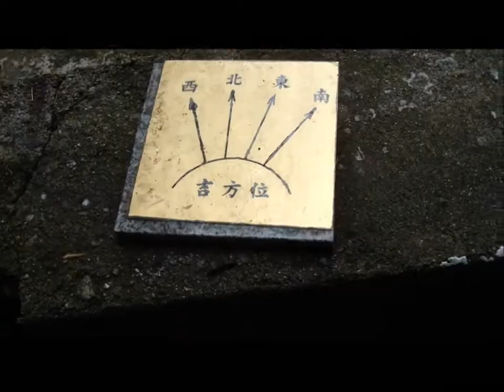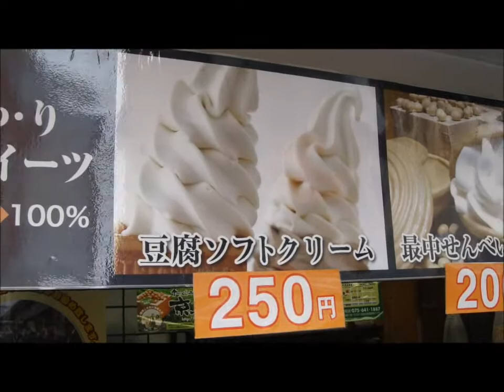Fushimi Inari Taisha + Nanzenji (Kyoto)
Went to Kyoto during the weekend to see some more sights! Fushimi Inari Taisha (伏見稲荷大社) is the place with probably thousands of red Torii. Walking the entire path will take around 2 hours, which I did not do xD. after that I went to Nanzenji (南禅寺) to see the aqueduct. I was quite eager to see that because I haven't seen one since I've been to Europe... and it was quite odd seeing an ancient western structure in Japan.

PS. The Tofu ice cream tasted really good! XD